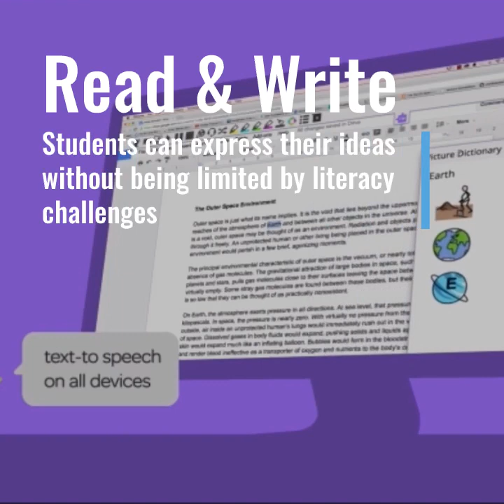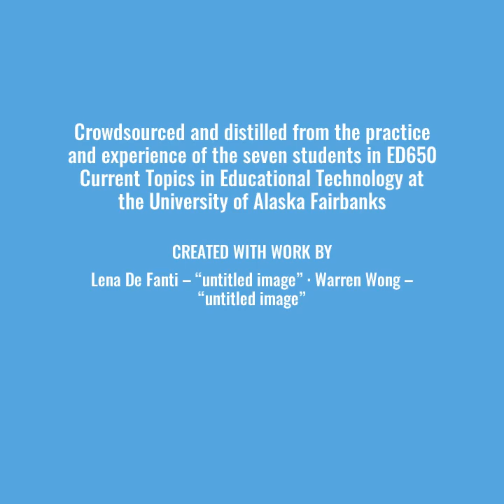ED650 Tech Treasures